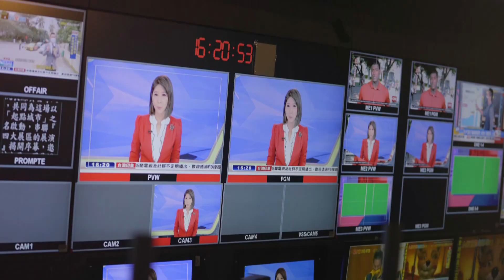詭！租屋驚見奇葩馬桶 網：早期五燈獎寶座「走鐘版」@ebcrealestate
馬通裝在水塔裡！這樣的衛浴設備，你會願意租嗎？雖然很通風，但沒有門的設計，讓租屋客立刻打退堂鼓。不過這畫面倒是很多網友說，聯想到早期人氣節目「五燈獎」的衛冕者寶座。